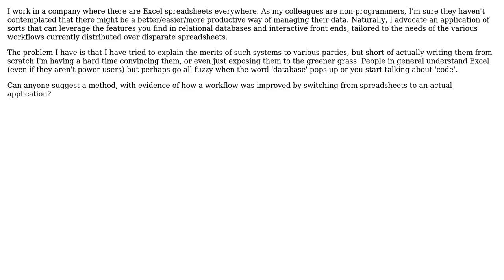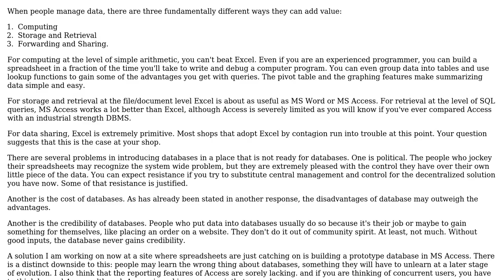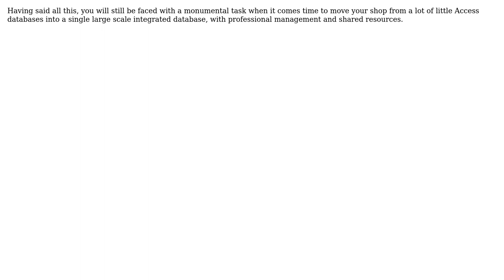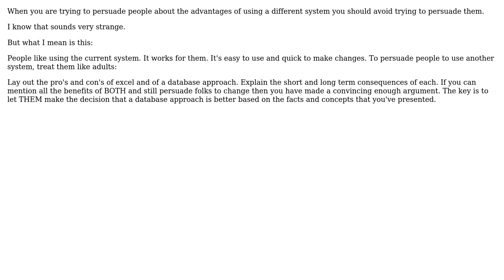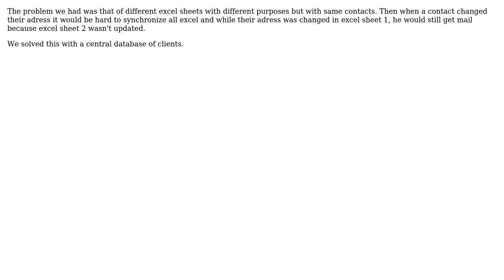What methods are available to show colleagues the advantages of a database+application solution...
Software Engineering: What methods are available to show colleagues the advantages of a database+application solution over Excel?

With thanks & praise to God, and with thanks to the many people who have made this project possible! | Content (except music & images) licensed under CC BY-SA | Music | Images & others | With thanks to user Walter Mitty user Pieter B user Michael Durrant user Meredith Poor user Jalayn user gnat user boatingcow and the Stack Exchange Network Trademarks are property of their respective owners. You are responsible for your own actions.